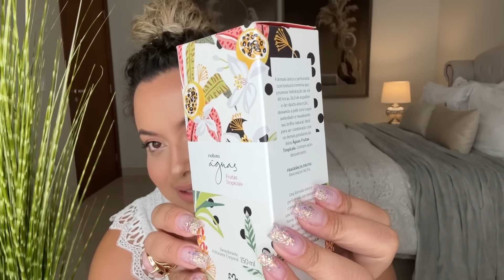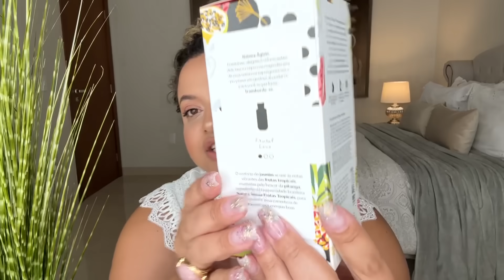Presente Águas Frutas Tropicais - Natura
🌼LINK ESPAÇO NATURA THAIS NAKATU👇🏻

NAKATUOUTUBRODEZOITO ou
NAKATUOUTUBROVINTE

✨Não está conseguindo usar os cupons ?? CUPONS ATUAL DISPONÍVEIS NO VÍDEO MAIS RECENTE DO CANAL

🌺LINK DO SITE DA PARFUN👇🏻

🌼LINK DO SITE OHANA KAMEALA👇🏻

🌼 Leidiane Guimarães